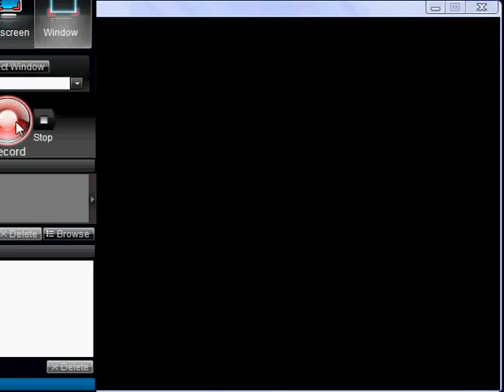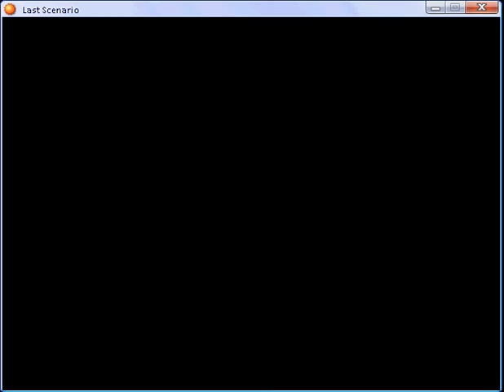Last scenario part 308.flv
Republic Capital Stonewall - tenth part 2